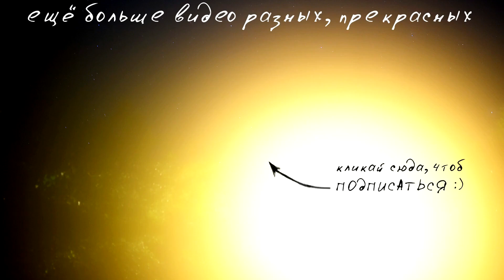vlog Остров. Грабли, триммер и пила - мои лучшие друзья. День 3 - Senya Miro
третий день на острове. приезд мамы

ПОПУЛЯРНЫЕ